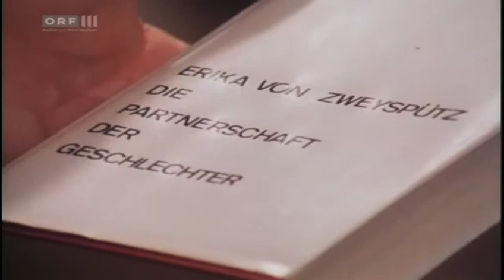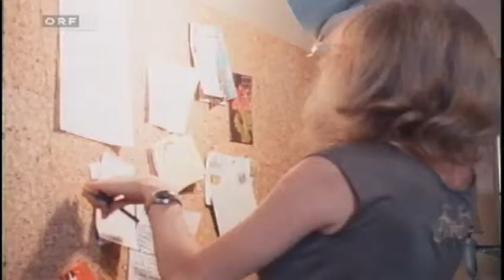Familie Merian - 16 - "Und manchmal besser als man glaubt" [ORF 1980-1985]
Österreichische Familienserie, geschrieben von Jörg Mauthe

Alfred Reiterer: Dr. Peter Merian
Dany Sigel: Marianne Merian
Irina Wanka: Claudia Merian
Stefan Fleming: Schorsch Merian
Felix Römer: Heini Merian

für die korrekte 4:3 Fassung braucht's leider einen Download - z.B mit Video DownloadHelper in Firefox.